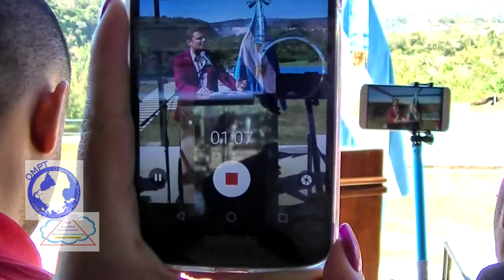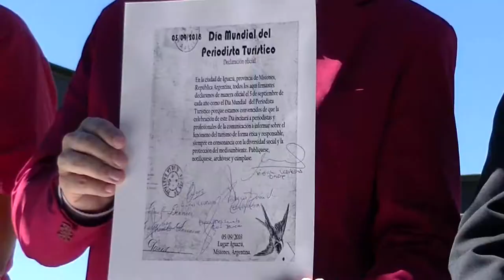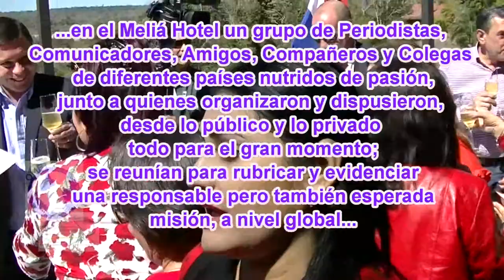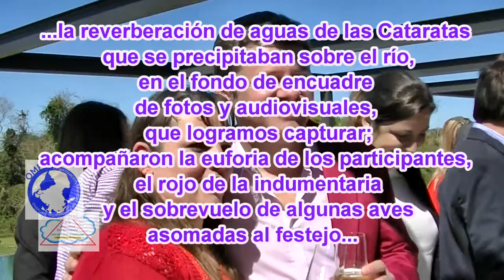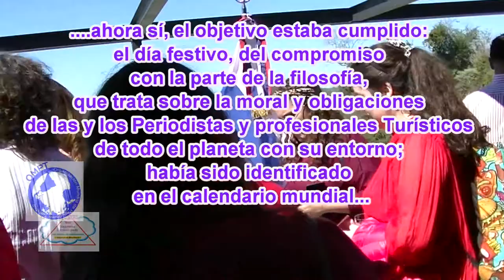Día Mundial del Periodista Turístico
Declaración del ‘5 de Septiembre de 2018 - "Día Mundial del Periodista Turístico"
¿Por qué y para qué?, del compromiso de las y los Periodistas y Profesionales Turísticos. Las palabras y los momentos más emocionantes de la Ceremonia Declaratoria. Un acto que marcó otro presente para la historia del Periodismo Turístico de todo el mundo. Profesión que basa sus principios éticos y responsables, para con la DiversidadSocial y la ProteccióndelMedioambiente. Compartimos las –Imágenes en Movimiento -, de la celebración. Documentar Experiencias Audiovisuales y prosas NosSeguimosComunicando Una manera de relacionarnos…